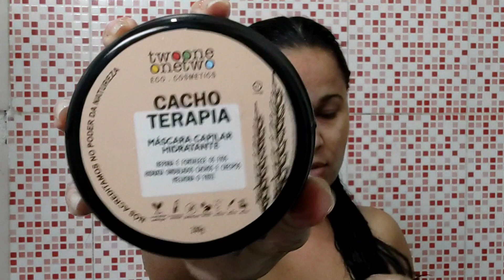SPA DAY/ TESTANDO PRODUTOS DA GLAMBOX / NUNCA MAIS USO ESSA MÁSCARA FACIAL.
Oiiiiii genteeeee, bem vindos a mais um vídeo aqui no canal, o vídeo de hj vai ser um spaday de caixinhadebeleza glambox espero muito que vcs gostem, não se esqueçam de CURTIR, COMENTAR e COMPARTILHAR e pra vc que é novo por aqui, se ESCREVAM no CANAL e ATIVEM as NOTIFICAÇÕES no SININHO para ficar por dentro de tudo que rola por aqui, bjss fiquem com Deus e até a próxima. 😘💋

📌 Quer assinar a GLAMBOX?👇🏼

📌 PARCERIAS e MIMOS 👇🏼